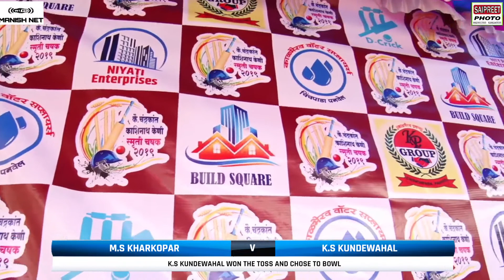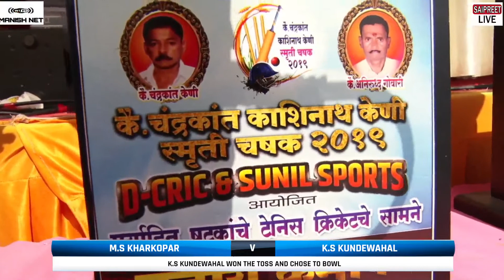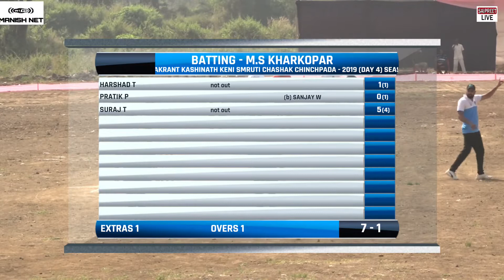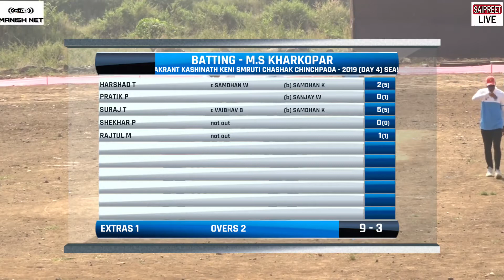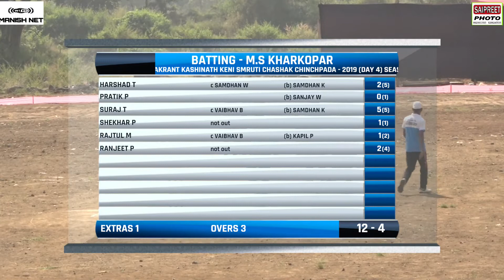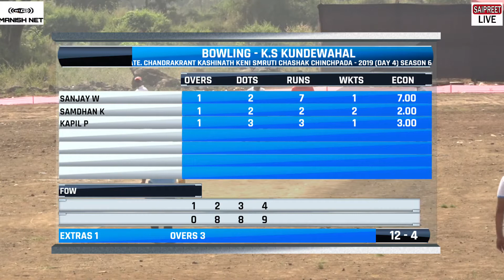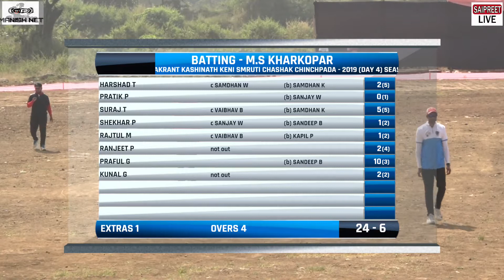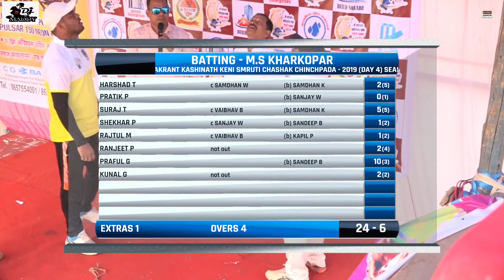(SUPER 8 : MATCH - 2 ) - MATCH 28 - K.S KUNDEWAHAL VS M.S KHARKOPAR AT CHINCHPADA